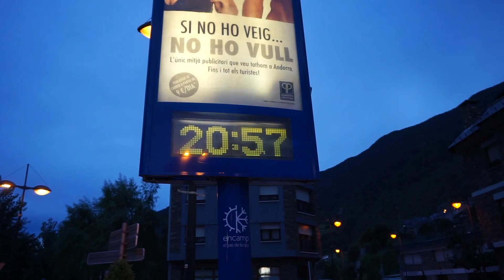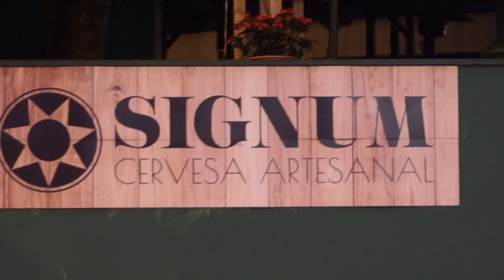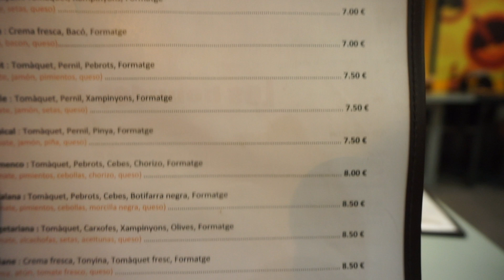HAUL compras en Andorra + Recomendación Restaurantes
Puedes seguirnos en:
Instagram 📷: @noeandcarl / @barbera_carlos